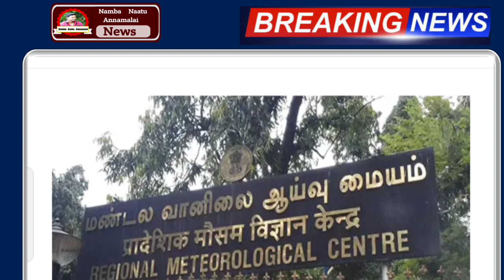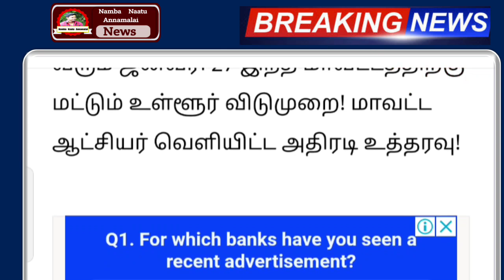27.01.2023 நாளை உருவாகிறது புதிய புயல் வரலாறு காணாத அதிகனமழை எச்சரிக்கை !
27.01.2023 நாளை உருவாகிறது புதிய புயல் வரலாறு காணாத அதிகனமழை எச்சரிக்கை !